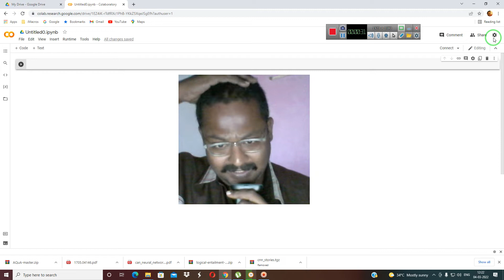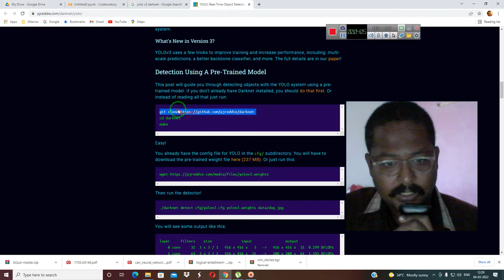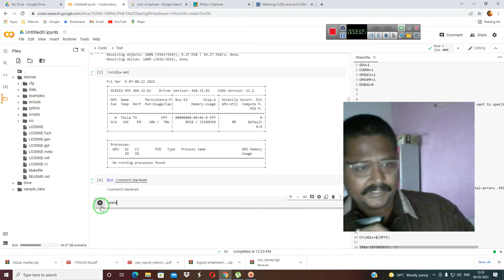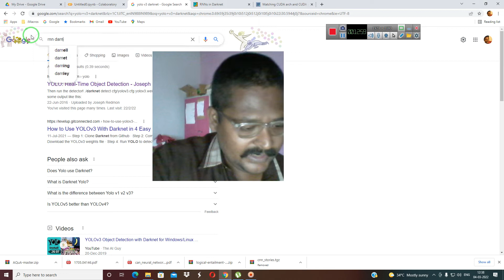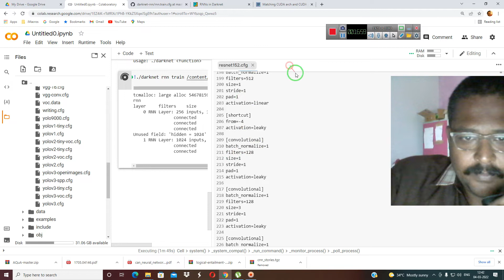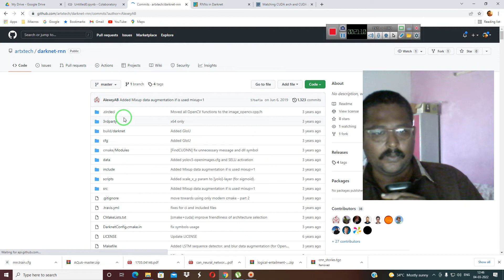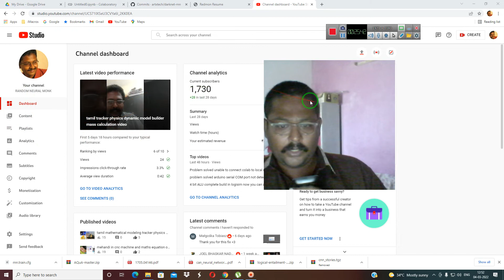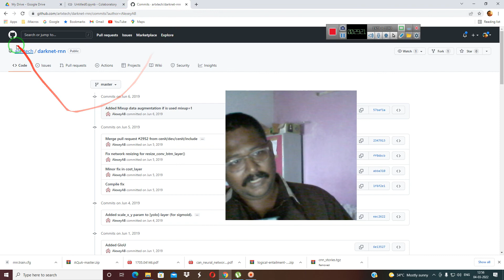tamil chatbot using reccurent neural network in yolo dark net frame work